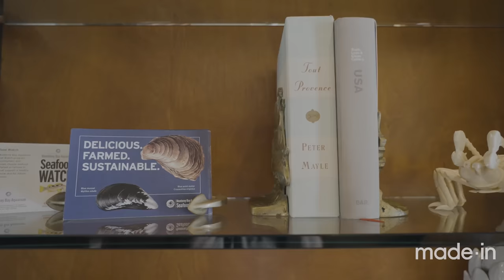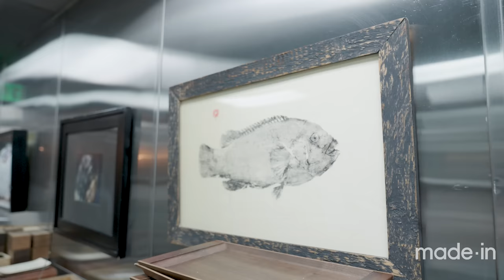Michelin-Starred Sustainable Seafood with Chef Michael Cimarusti | Customer Spotlight | Made In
This week we’re in Los Angeles, talking to acclaimed Chef and Made In customer Michael Cimarusti about the purpose of restaurants—to serve diners and make them happy, of course, but for Chef Ciramusti it’s also about doing so responsibly. At Providence, a 2 Michelin-starred restaurant emphasizing sustainable seafood, he and his team maintain their lofty standards through thoughtful sourcing, close relationships with the farmers and fishermen they work with, and an intimate understanding of the ingredients themselves.
Chef Cimarusti also shares professional advice for preparing vermilion rockfish and Hokkaido scallops, with a few simple methods that can easily be replicated at home. All in all, the big takeaway is this: good food is actually incredibly simple, and at Providence requires little more than dependable cookware, (wild-caught) fish, a knob of butter, and a squeeze of lemon.